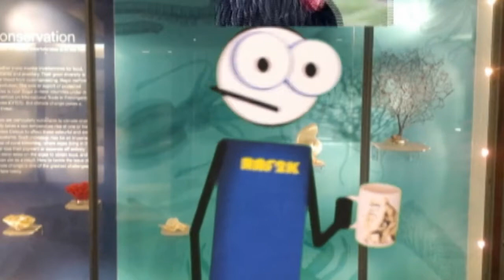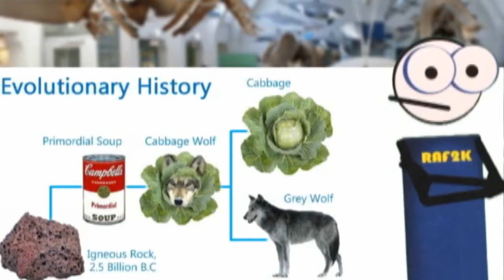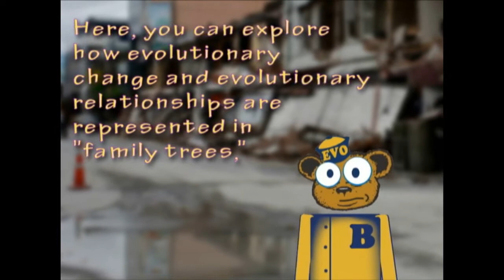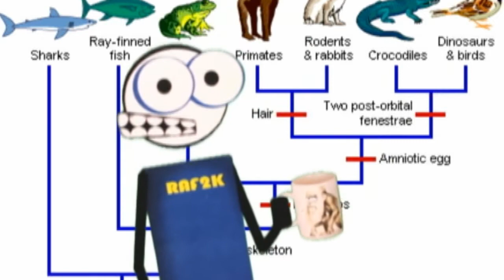Evolution 101 part 2B: Where no Popsicle Stick has Gone Before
Rent a Friend 2000 explains with a few memorable metaphors how the evolutionary story is asking the impossible. While the Understanding Evolution Team! seems to want to gloss over just what you're being asked to believe, we break it down to show how evolution passes from science, to religious faith, to simply plain silly willie slappy wacky weird and crazy cray cray. We also begin to show where the 'evidence' they present is doctored up with a lot of make-believe.

The central ideas of evolution are that life has a history — it has changed over time — and that different species share common ancestors.

Actually, this is true, and Creationists do not disagree with this at all. I guess that makes Creationists, evolutionists. Or, MAYBE they’re still failing to define things in a usable way. But I’m no PhD.

It’s true that different species do have common ancestors. Living things have changed over time. But that isn’t evolution in the Darwinian sense. This central idea merely refers to things like the diversity of Chickens today coming from fewer species of chickens in the past. We observe chickens, over time, becoming different Chickens.That, my friends, is the Biblical story. That is creation.

Darwinian Evolution requires the blind faith leap of believing ALL living things have common ancestors, from chickens of today back to the first chicken, back to the first bird, back to the first lizard, back to the first fish, back to the first worm, until, all the way back at the head of the family is Grandma rock. I smell a serious bait and switch here. We OBSERVE lots of different dogs descending from some ancestral wolf kind over a few thousand years, and we OBSERVE certain vegetables descending from a common cabbage ancestor over a few thousand years, but to then try and argue that, therefore wolves and cabbage descended from a common ancestor billions of years ago is, I will argue, stretching the evidence a tad thin.

To restate the fact they are glossing over: Evolution needs to demonstrate how bacteria could gain the genetic information to add to their physical complexity until they become everything from wolves to cabbage. To give you a metaphor- imagine you have eight Popsicle sticks and a bottle of glue. You have the instructions for making a picture frame. What I want you to build is the Star ship Enterprise. Not a model of it- the real thing. What kind of information would you need to add to your instructions in order to fly me to someplace no man has gone before? Quite a bit, wouldn’t you say? You might need mom to drive you to Home Depot more than once before you get that accomplished. Also, each step along the way has to be functional, or the entire process stops.
Some mutations required, batteries not included.

As a similar metaphor, imagine trying to turn a single prop engine plane into a Bowing 747 while it’s in flight with small, successive modifications. Keep in mind that it needs to keep flying, or you all die. Oh, and you’re all blindfolded. And you don’t know that you’re TRYING to make a 747. Are you starting to see what Creationists mean when we say life is too complex to evolve by chance? Because if not, I can keep cranking out metaphors.

The evolutionary story from start to finish is like turning a Popsicle stick picture frame into the Enterprise, only the tools and materials and the increase in information are made by a blind, accidental process with no mind, purpose, or goals, and the end product is FAR more complex than a simple star ship. Keep that in mind, because they are about to teach us how it’s done!

Here, you can explore how evolutionary change and evolutionary relationships are represented in “family trees,” how these trees are constructed, and how this knowledge affects biological classification. You will also find a timeline of evolutionary history and information on some specific events in the history of life: human evolution and the origin of life.

familiy trees
It’s rare to find, but occasionally a book will have the courage to label the spaces on a chart like this to designate the difference between the animal we know to exist (or have existed) and the ones we have to assume for the sake of the chart. In short, when you take away all of the imaginary friends, all of those horizontal lines magically go away. For those of you who are slow on the uptake, that means all of those T intersections and the transitional ancestor they represent don’t exist either. Which should lead you to ask, What is the point of this chart, then? Which is my point exactly.